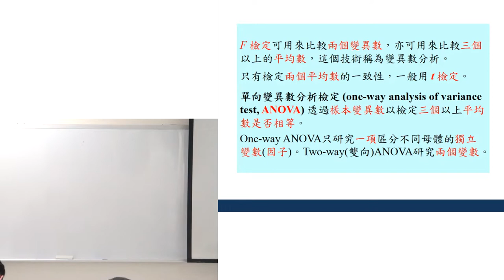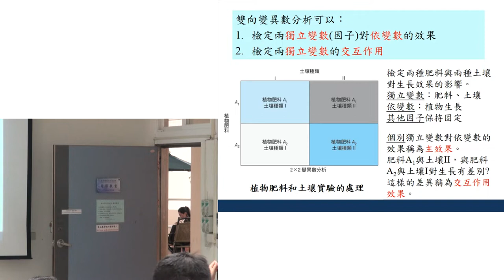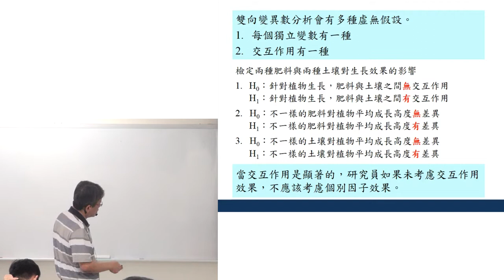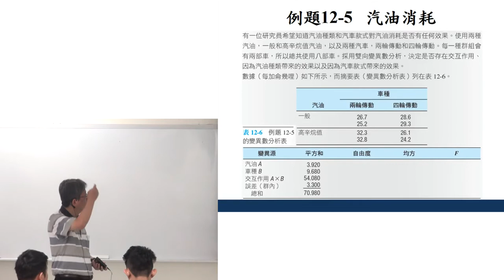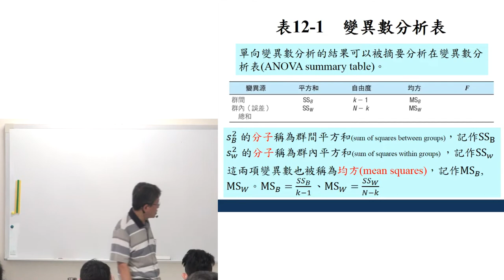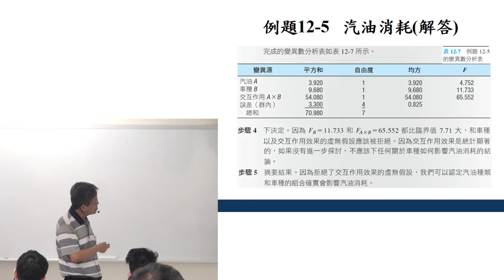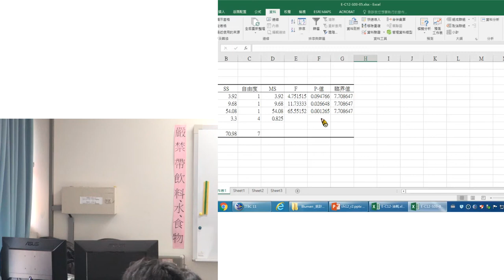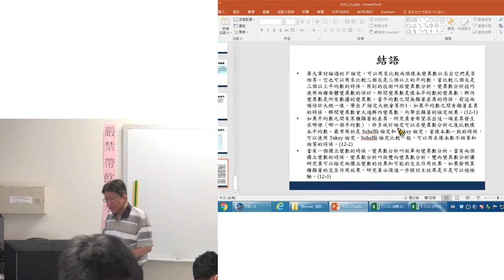機率與統計105 20170608 1